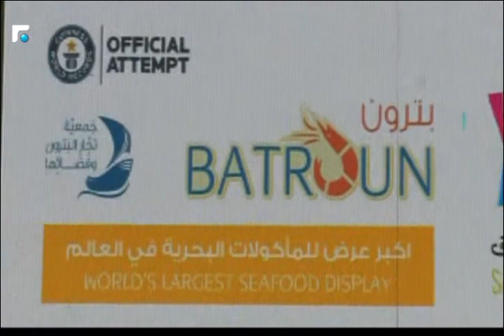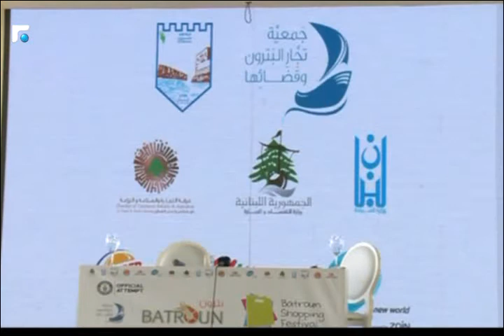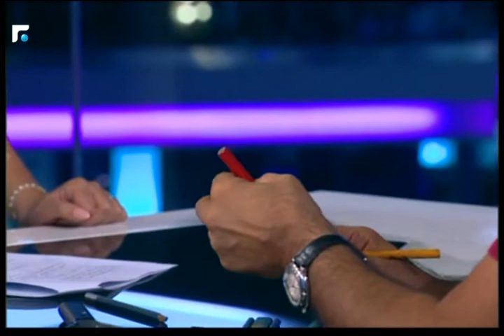اخبار الصباح - مقابلة مع الفنان نعمان الرفاعي 4/5